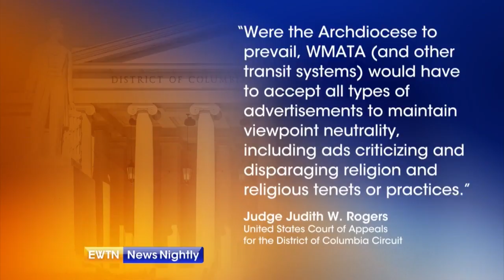"An Arbitrary, Capricious Decision" Against the Archdiocese of Washington - ENN 2018-08-01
Hans Von Spakovsky of the Heritage Foundation analyzes a D.C. court's ruling against the Archdiocese of Washington in its attempt to place a Christmas advertisement on the city's public buses. He explains why the ruling is "arbitrary [and] capricious."